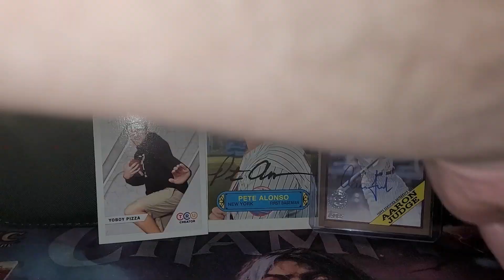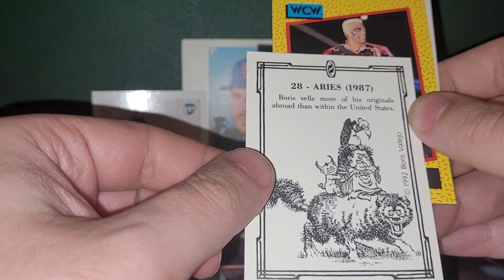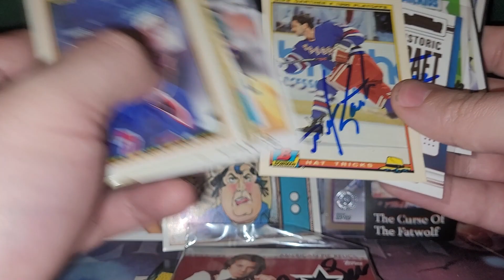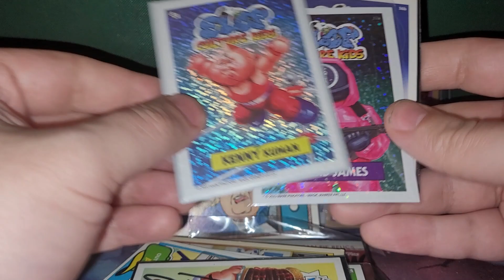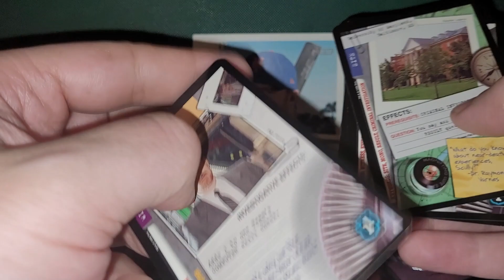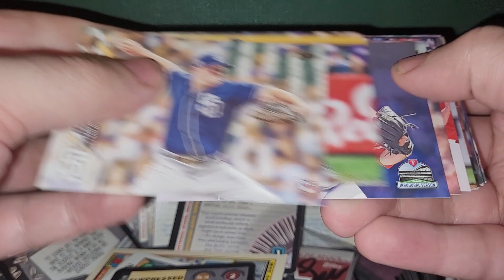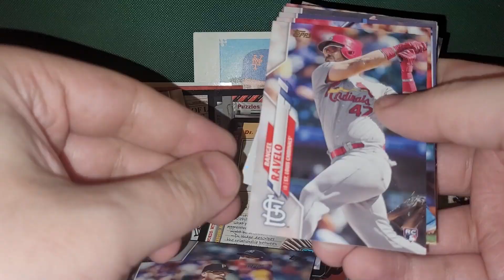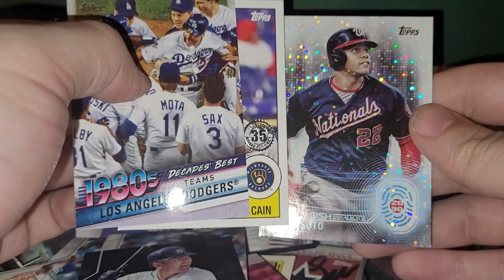CARROT TOPS TOP GIVEAWAY! TTM Autographs and HUGE STACKS OF CARDS!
Big thanks to @Riotatthemovies & @godisgreat8462 for the trades!!!